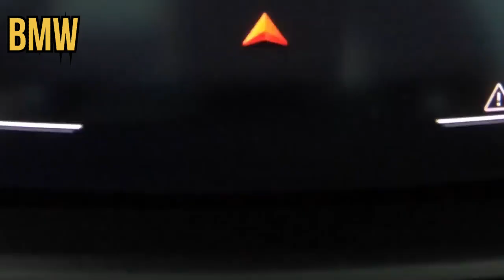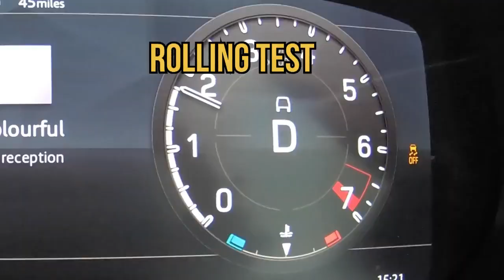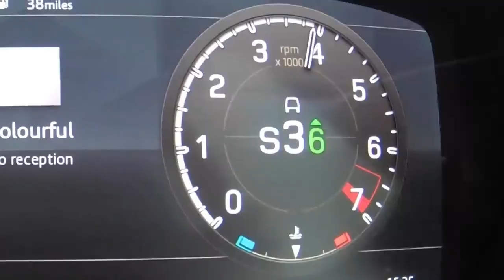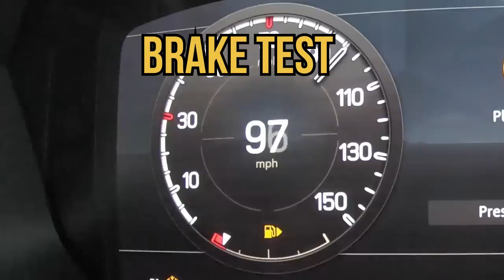Defender V8 v Jeep 392 v AMG G63 v X7 M50: DRAG RACE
Welcome to an adrenaline-fueled showdown on the asphalt! In this thrilling drag race, we pit four powerhouse vehicles against each other to determine the ultimate speed demon. The contenders are the Land Rover Defender V8, Jeep Wrangler 392, Mercedes-AMG G63, and BMW X7 M50.

First up is the Land Rover Defender V8, a beastly off-road machine with a refined taste for speed. Its robust V8 engine and advanced drivetrain make it a force to be reckoned with, both on and off the road.

Next, we have the Jeep Wrangler 392, a true American muscle with legendary 4x4 capabilities. Powered by a monstrous V8 engine, this Jeep is ready to unleash its raw power and take on any challenge.

The Mercedes-AMG G63, an iconic symbol of luxury and performance, steps onto the scene with its AMG-tuned V8 engine. This SUV is not only stunning to look at but also capable of delivering breathtaking speed and agility.

Lastly, the BMW X7 M50, a combination of luxury and athleticism, enters the race. With its powerful V8 engine and sporty design, this SUV is ready to prove that it can handle the racetrack just as well as it can handle a family adventure.

Join us as these four automotive titans go head-to-head in a neck-to-neck sprint for supremacy. Who will cross the finish line first? Buckle up and get ready for the most thrilling drag race you've ever witnessed!